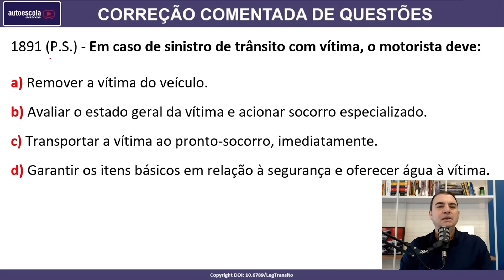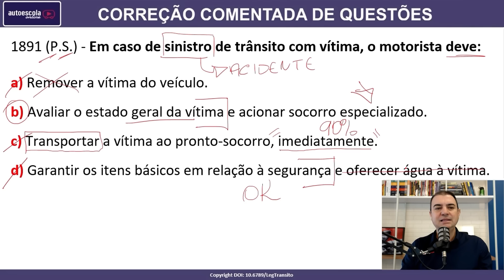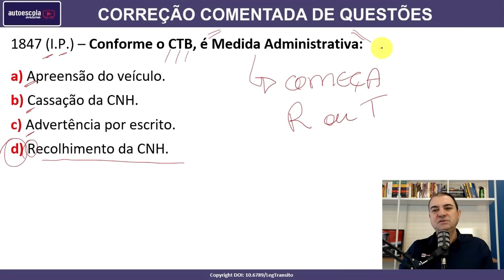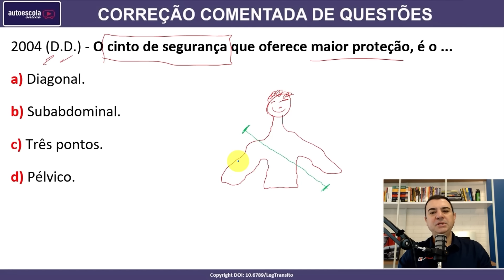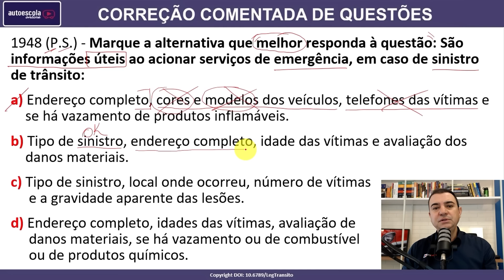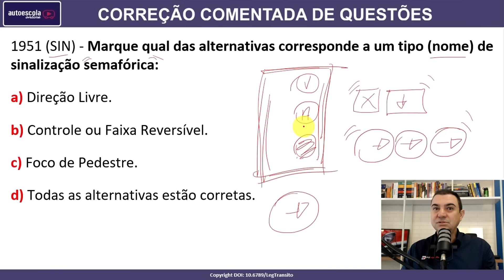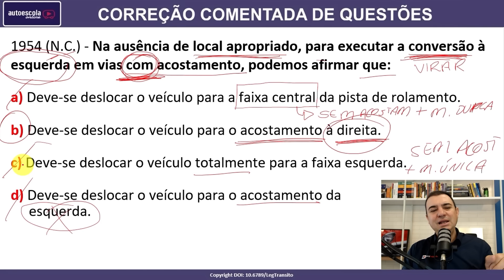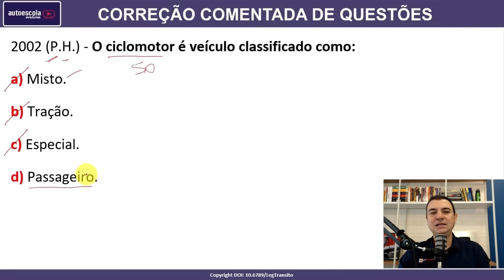SIMULADO DETRAN QUESTÕES 2024 - AULA 54